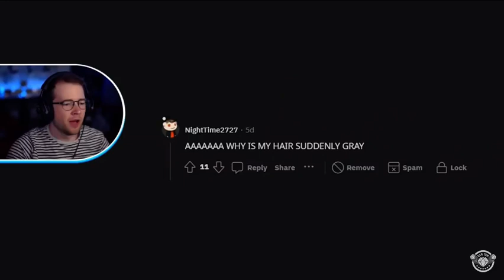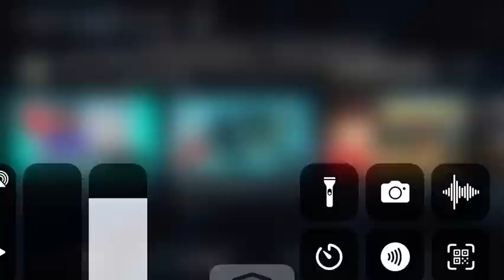HEy DAn Here From The Diamond Mine Cart￼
@Thomas and King chick
 @king chick the channel Gameplay
 @awesome tall Chick
 @awesome big chick
 @Thomas And King chick Star Wars GamingPlay
 @Thomas and King Chick Music albums
 @Elvis Presley 🎙️
 @Thomas and baby chick